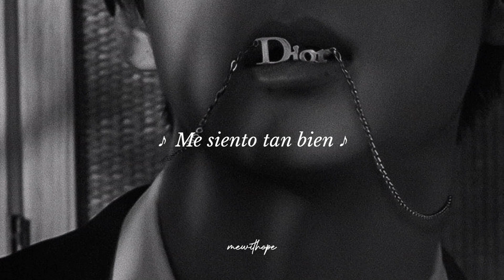Michael Bublé — Feeling Good ♪ Sub. Español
Bueno, otro videito con una canción que quería traducir desde hace mucho ;-;

¿Cómo es que queda tan bien con Taehyung?